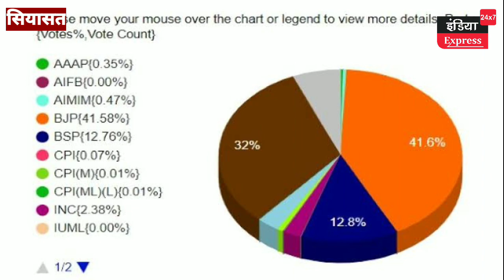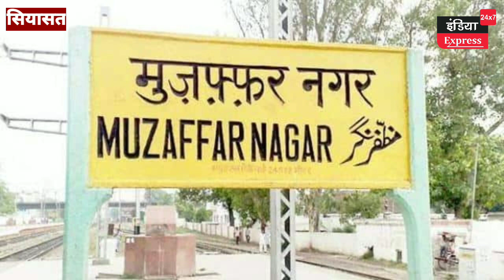जयंत कहां से लड़ेंगे लोकसभा का चुनाव, कौनसी सीट है मुफीद!